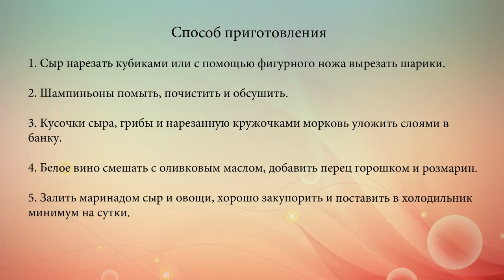Маринованный сыр с овощами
Маринованный сыр подают как самостоятельную закуску или добавляют в овощные салаты.